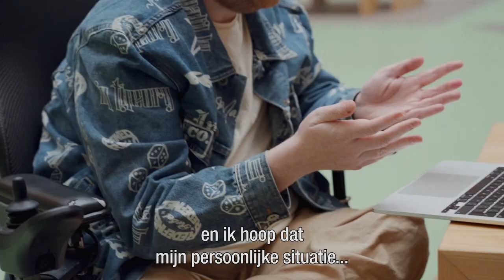HvA minute - Dennis Bliek - HvA